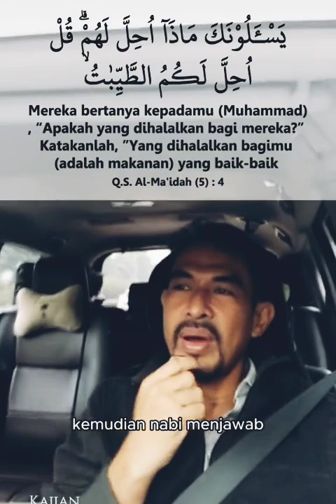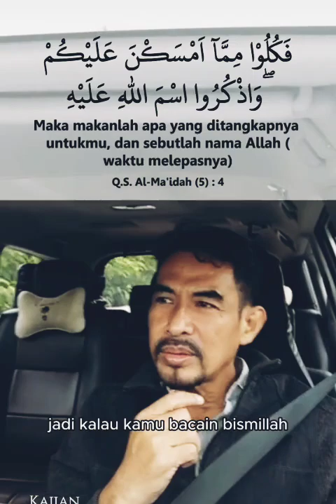MENURUT AL QURAN Anjing tidak najis, manusia yg najis // edukasi agama